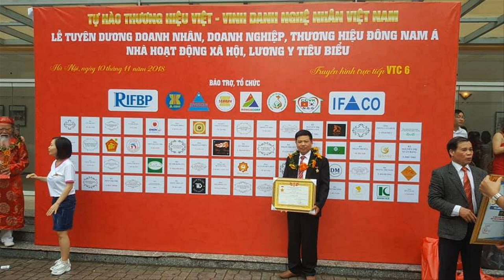🔴Hoàn Thiện Hoành Phi Câu Đối GỖ KHỦNG cho NHÀ CHÙA/ TẾT 2021/ Đồ Gỗ Hiền Lanh. 0986883349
-🔴 Hoàn Thiện Hoành Phi Câu Đối KHỦNG cho NHÀ CHÙA/ TẾT 2021/ Đồ Gỗ Hiền Lanh. 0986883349
- 🔴Đồ Gỗ Hiền Lanh đang hoàn thiện rất nhiều Hoành Phi Câu Đối gỗ gụ, gỗ dổi với nhiều kích thước khác nhau, 1m97, 2m17, 2m37, 2m60, 3m, 3m50, 4m. v..v...v.. cho tất cả quý khách hàng trên Toàn Quốc.